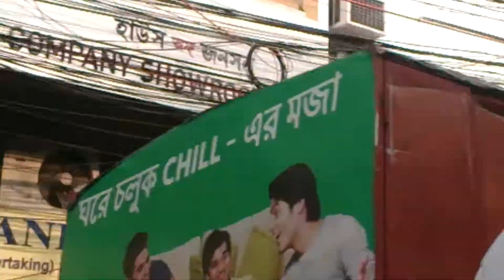Mess of wires(Kolkata)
The wires are destroying the beauty of the city of joy.Its doesn't look clean and very unorganized.